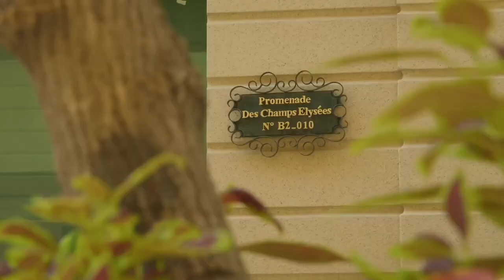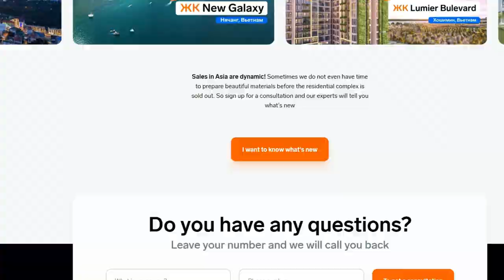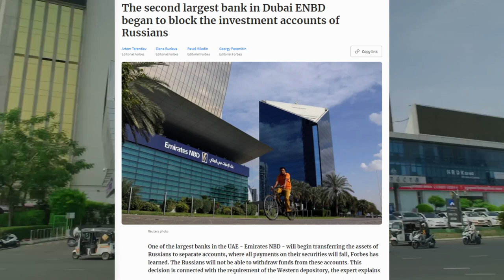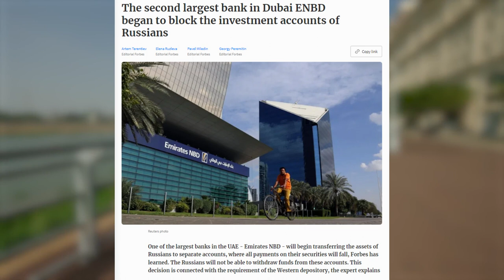Buying an Apartment in Cambodia! Asian Real Estate Market - Why Should You Invest There? Part #1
Why is it worthwhile to invest in Asian real estate at this time? As I am planning to buy an apartment in Cambodia, I am going to tell you everything in this video, including costs, actual projects, developer installment payments, and a guarantee of income from apartment rentals. And all the details about the real estate market in Asia and what makes it a good place to Invest?